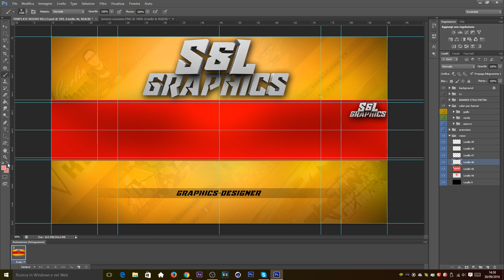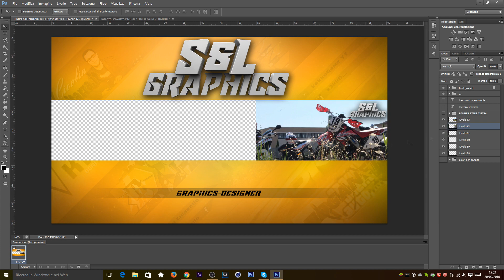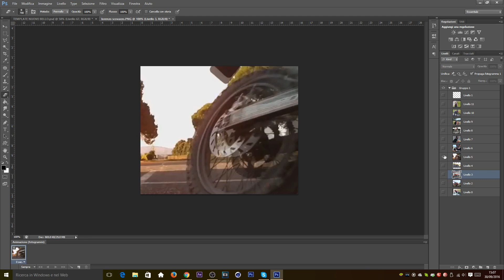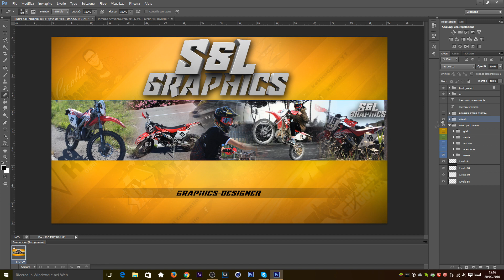BANNER PER LORENZO SCOVAZZO V.2 [speed-art][guardare tutto il video]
Ciao e benvenuto nel nostro canale! Noi siamo due grafici-designer ITALIANI.

▼VUOI UN BANNER GRATUITO (serie "me VS foogles", tempi più lunghi)▼

▼VUOI UN OVERLAY PER I VIDEO? (GRAFICA PER I GIOCHI)▼

▼INFO COSTI▼

BANNER: 5 euro
LOGO: 5 euro
OVERLAY: 5 euro
PACCHETTO DELLO YOUTUBWE (LOGO, BANNER, OVERLAY, FILIGRANA): 20 EURO

▼▼REQUISITI PER BANNER/LOGO/ALTRO GRATUITI▼▼

       ►minimo 250 iscritti
       ►iscrizione al nostro canale

NON RISPETTI I REQUISITI E NON TI PUOI PERMETTERE DI PAGARCI?
ASPETTA IL PROSSIMO CONTEST PER PROVARE A VINCERE  GRAFICHE GRATIS!